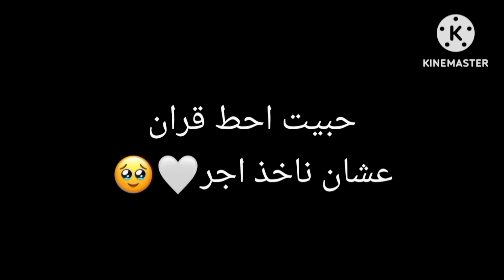اشياء دمرت طفولتنا 😭😭💔💔💔